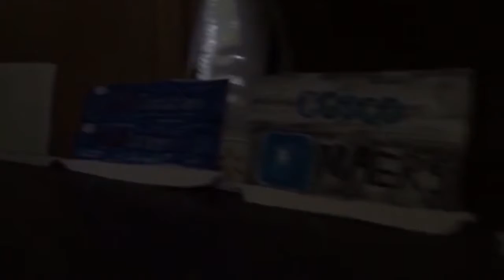UP C45AH 2638 Tier 4 GEVO Stack Train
UP C45AH 2638 Tier 4 GEVO
UP C45ACCTE 7349
Stack Train